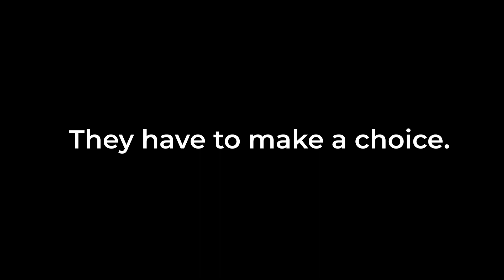Ep.4 - The Right Angle [The Empty Folder]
Halo guys, coba tebak di episode ini kita belajar apa hayo? Yap betul banget di episode ini kita akan belajar camera!
Jangan lupa juga untuk kasih masukan buat kami lewat angket eval di bawah ini

Link
petra.id/AngketEvalEp4